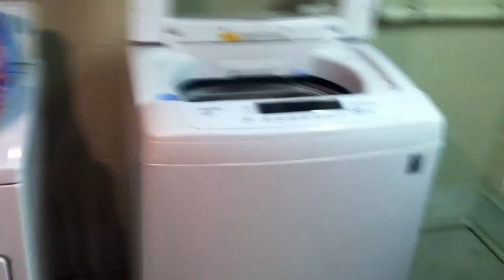A Modern Scene From Romeo & Juliet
This is a scene from Romeo & Juliet that has been made modern. It adds a little twist to the scene, and there are some hidden messages you have to catch. Hope you enjoy!